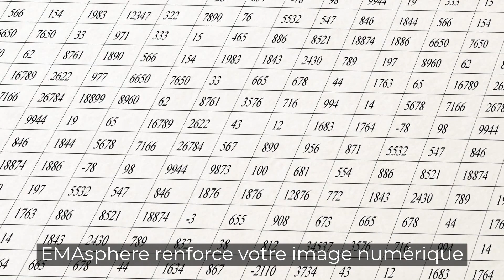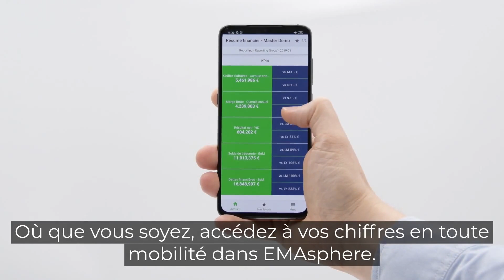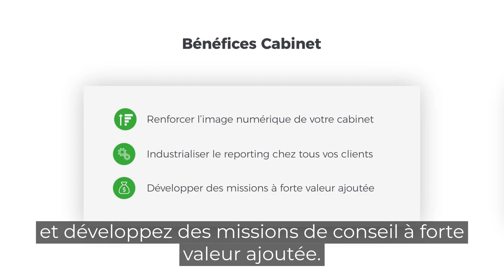Cegid & EMAsphere : Améliorez la présentation de vos données comptables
Avec EMAsphere vos données prennent de la valeur. Connectée à votre solution Cegid, EMAsphere transforme automatiquement vos données en tableau de bord pertinent pour vos clients. En accompagnant ainsi vos clients dans le pilotage de leurs activités vous améliorer votre image de cabinet moderne à l'écoute de ses clients.

Qui sommes-nous ?